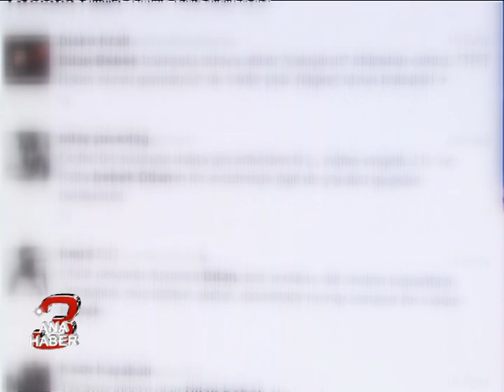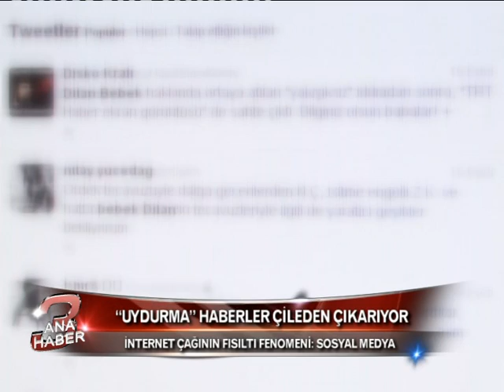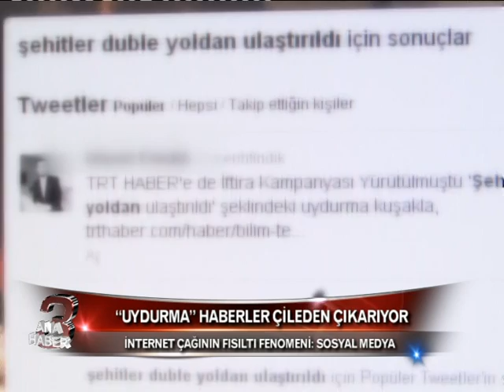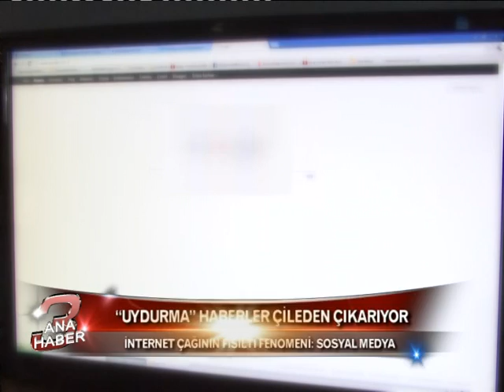İnternet Çağının Fısıltı Fenomeni : Sosyal Medya